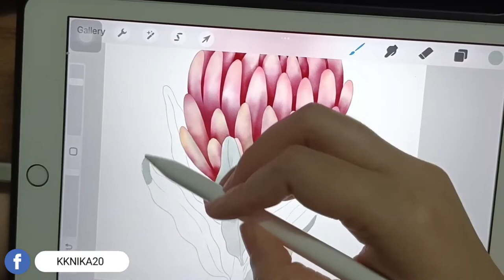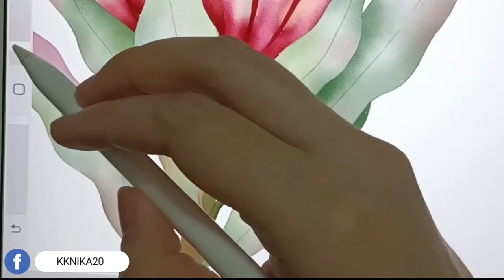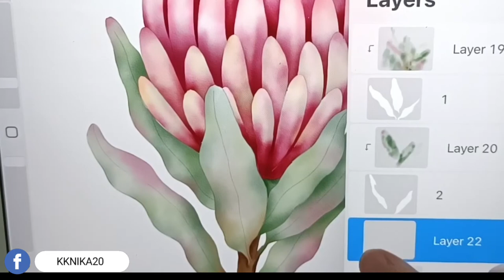Protea Botanical illustration with procreate (speed painting)